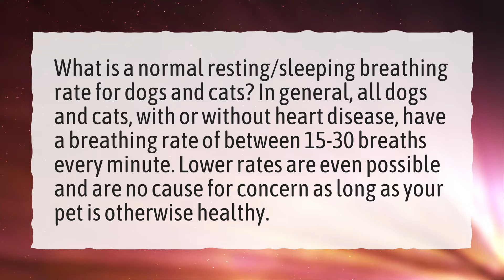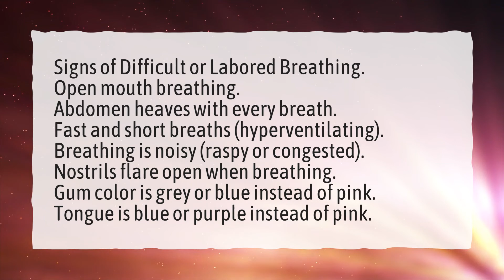How fast should a dog breathe while sleeping?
More About Puppy Breathing Fast While Sleeping • How fast should a dog breathe while sleeping?